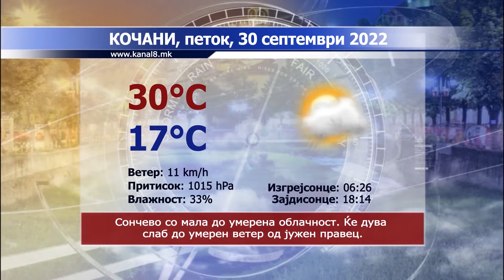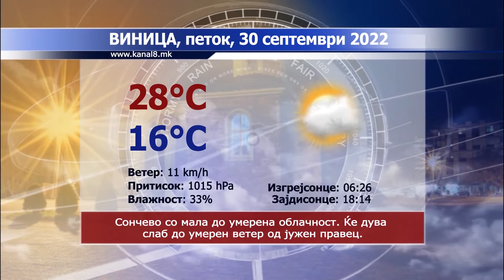ТВ Канал 8 - Вести - 29.09.2022